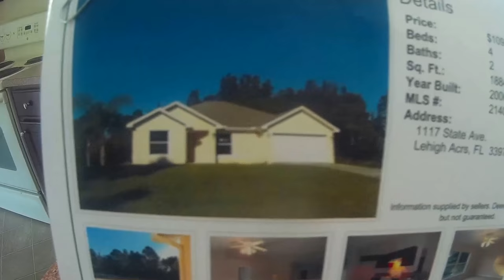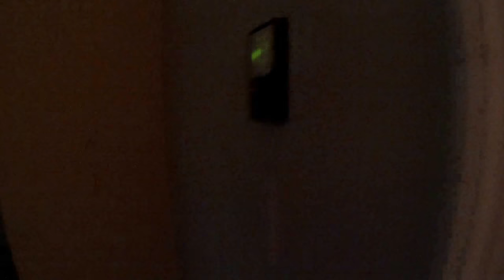5 CASAS DE VENTA DE 3-2-2 DESDE $120,000 A $160,000